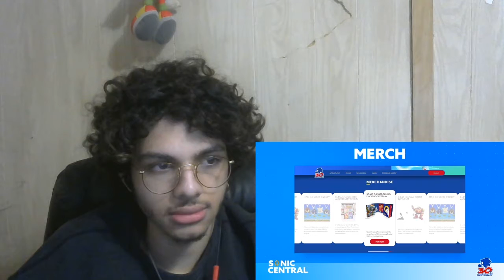Sonic Central - 5/27/21 Reaction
ahhh damn im back